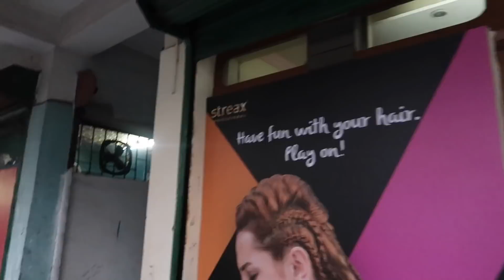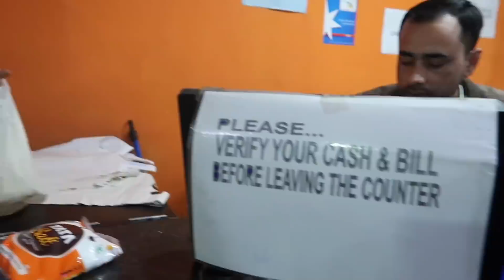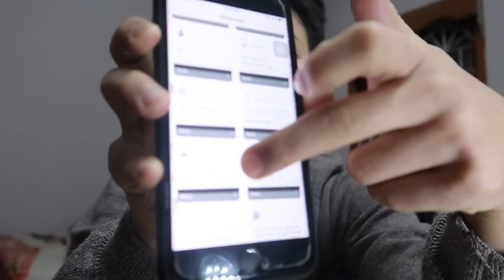MY FIRST Q&A SESSION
MUSIC CREDITS

MUSIC CREDITS